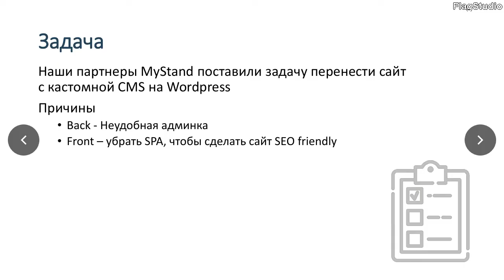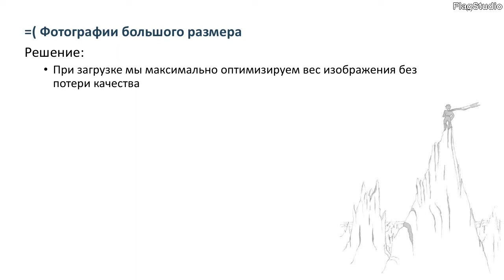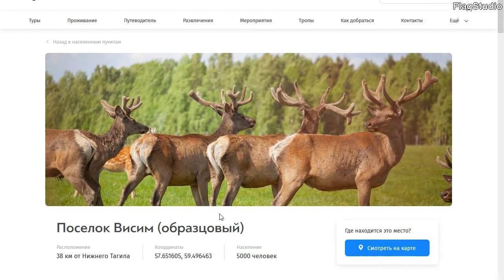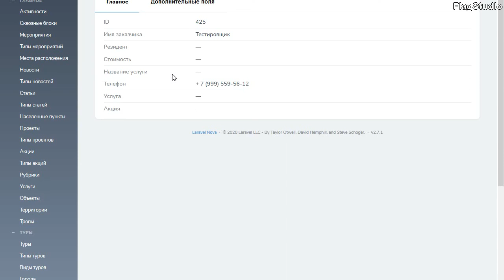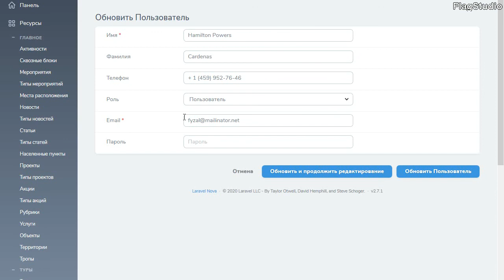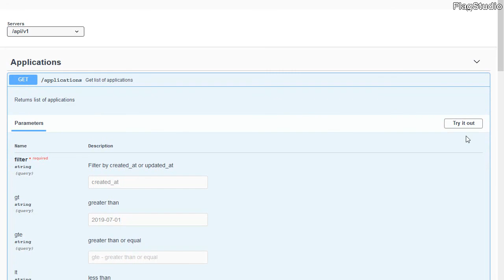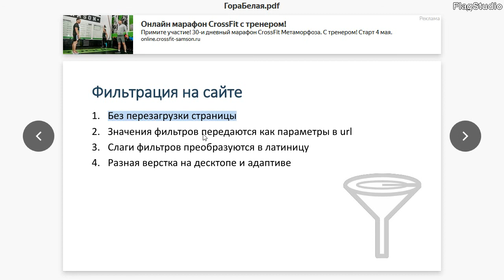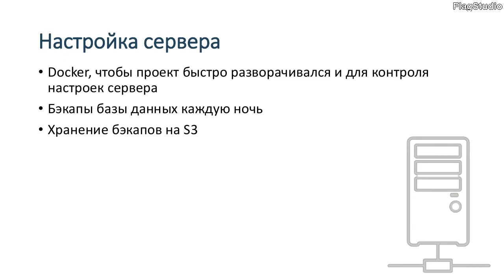Видеообзор - сайт для туристического кластера "Гора Белая"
"Гора Белая" — первый на Урале туристический кластер, который объединяет различные форматы отдыха: от экстремальных спусков с горы до спокойных прогулок.

В видео представлен краткий обзор "фичей" сайта, которые мы реализовали.